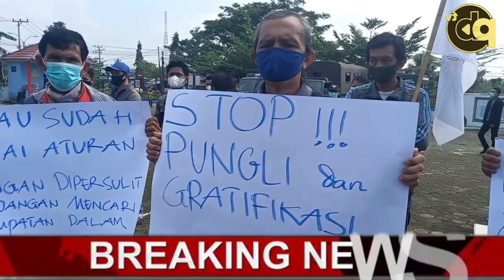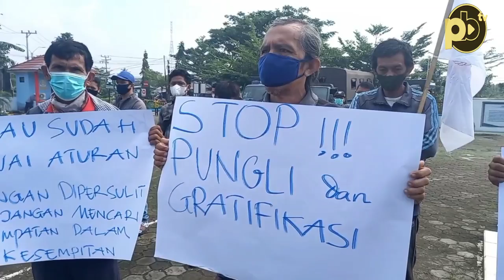Ada Dugaan Pungli Saat Pembuatan Paspor. Kantor Imigrasi Palembang Didemo